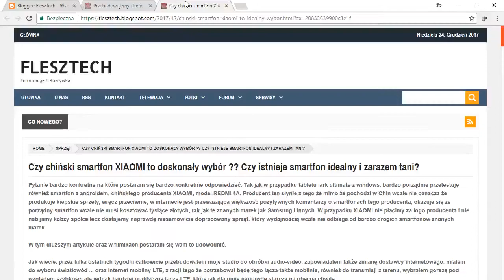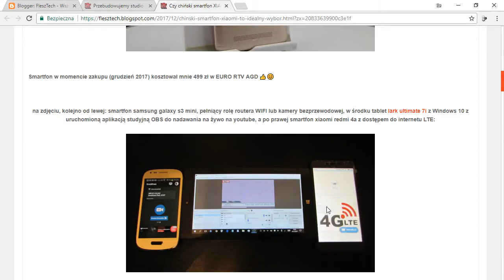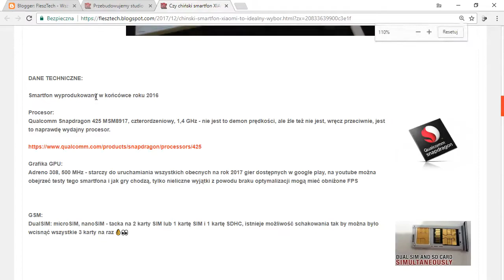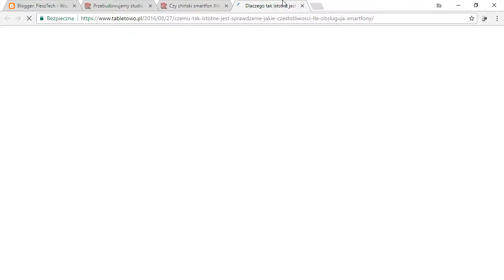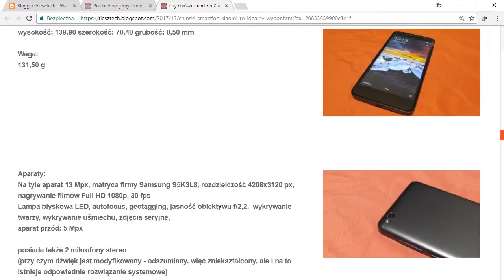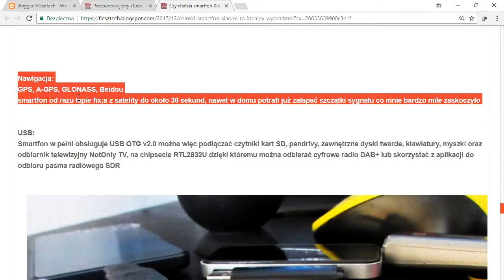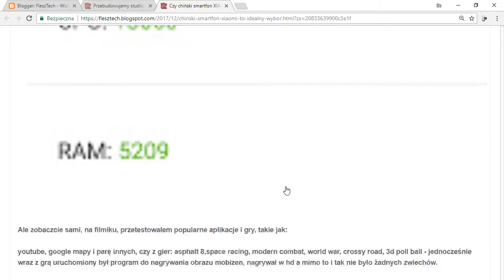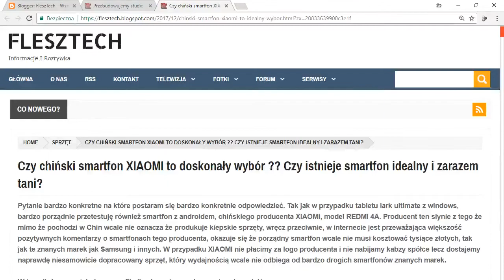XIAOMI REDMI 4A, LTE, IR, mikrofon stereo i inne bajery 🤓